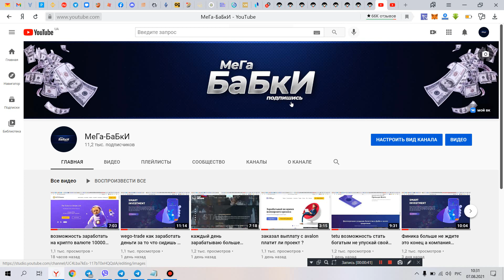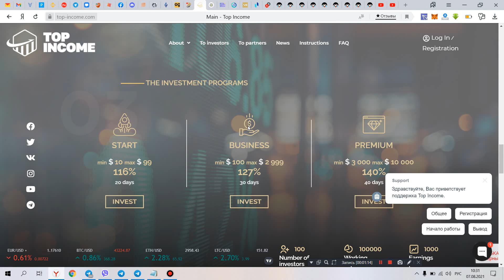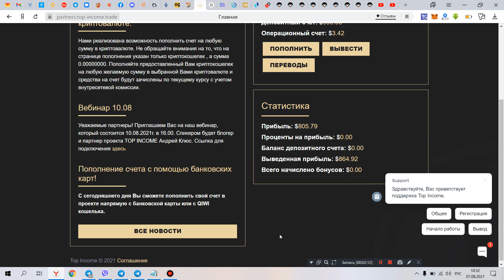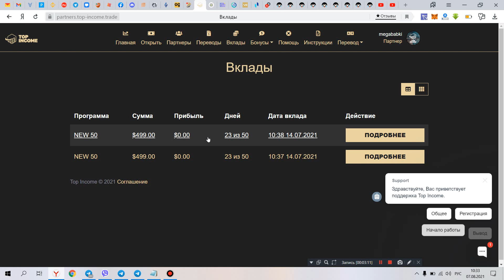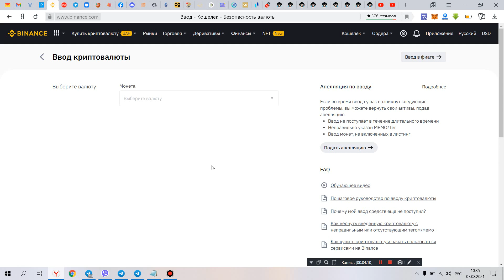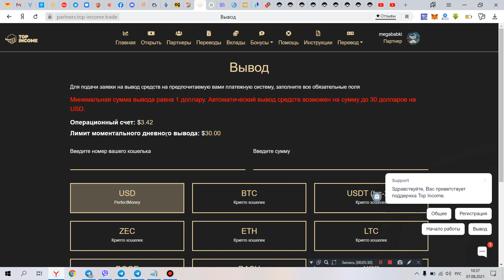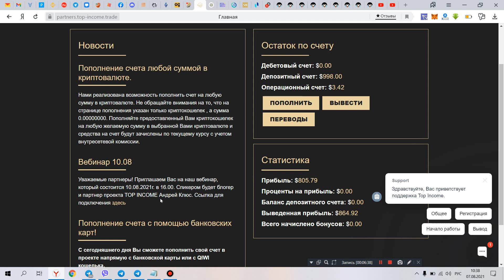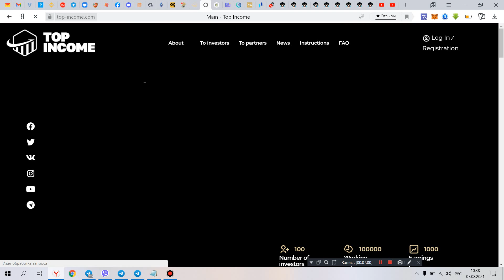каждый день зарабатывать по 35$ ничего не делая в проекте top-income